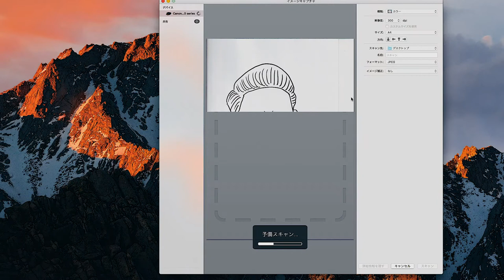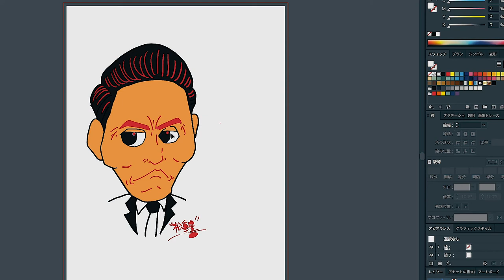【似顔絵】しおっちゃんねる 井之頭五郎 役でおなじみ 松重豊 さんを描いてみた！！ 井之頭五郎 松重豊 を描いてみた！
井之頭五郎 役でおなじみ 松重 豊 さんを描かせて頂きました！

イラストは最初鉛筆で下書きし、その後PCに取り込んでPhotoshopにて色付けを行っております。

しおつ工房の作品はこちらから

ワンちゃんぬりえをダウンロードできるようにしました🐱🐶ダウンロードは下記URLからお願いします！コロナの影響で大変かと思いますが、皆様の健康、ご無事をお祈りしています。

しおつ工房プロフィール

イラストレーターであるDJ SHIOTSUは「CARTOON MAFIA」、「しおつ工房」の名で知られ、近年その活躍は世界中から注目されている。似顔絵を中心とする彼の作品は国内外問わず大きな反響を呼び、NYを拠点に構成される世界のトップDJ集団 THE HEAVY HITTERS をはじめ、全米で絶大な人気を誇るアーティストLIL JON、KID INK、DJ DRAMA、FUNKMASTER FLEX、FATMAN SCOOP、MAKJ、CHAIN SMOKERS、DON OMAR、CONSEQUENCE、KID CAPRI、そして国内ではSHOKICHI（EXILE）、Def Teck、Hilcrhyme（ヒルクライム）TOC、DJ LEAD、北島康祐（水泳平泳ぎオリンピック金メダリスト）、山本良介（トライアスロン日本代表）、寺内健（飛び込み日本代表）、池江璃花子（競泳選手）ELJERO ELIA（サッカーオランダ代表選手）、T-岡田（オリックス・バッファローズ）、坂口（オリックス・バッファローズ）など、多くの著名人がSNSやプロモーション等で使用し、話題となっている。「CARTOON MAFIA」の名はTHE HEAVY HITTERS全員のイラストレーションを手がけたことによりDJ CAMILOに名付けられたものである。
また、DJとしての活動も特筆すべき点である。2001年よりクラブDJとして活動を開始。現在全国で最も注目されているクラブ"京都BUTTERFLY"にて毎週土曜日開催される看板パーティー"BUTTERFLY SATURDAYS"のレギュラーDJとしてDJ LEAD、DJ YMXらと共に京都のシーンを支えている。これまでに、DJ LEADらと共に様々なゲストを招き(PETE ROCK、THE PHARCYDE、BIG BOY & DJ E-MAN、KURUPT、XZIBIT、ROSCOE、SHADE SHEIST、DJ EVIL DEE & MR WALT、DJ TONY TOUCH、 DJ STRETCH ARMSTRONG、DJ SPINBAD、FUNKY DL 等)公演を行っている。2013年11月にはTHE HEAVY HITTERSに所属するDJ SPANKYと共に全国ツアーを廻り、各地で成功を収めている。彼独自の世界観と経験をもって、ブラックミュージックのよさをDJを通して伝えるそのセンスは本物で、選曲の幅も広く、彼のプレイを支持する熱狂的なファンも多い。

Illustrator
Illustrator, DJ Shiotsu is known for “Cartoon Mafia” and “Shiotsu Koubou” and is becoming well known internationally in recent years. His work centers on cartoon portraits of real figures, which has received public awareness in and outside of Japan.
He has worked with New York’s World Class DJ Unit The Heavy Hitters as well as other well known artists such as Lil Jon, Kid Ink, DJ Drama, Funkmaster Flex, Fatman Scoop, Mak J, Chain Smokers, Don Omar, Consequence and Kid Capri. Domestically he has illustrated famous individuals like Shokichi from Exile, Def Tech, Hilcrhyme (TOC), DJ Lead, Kousuke Kitajima (Breaststroke Gold Medalist), Ryousuke Yamamoto (Japan’s Triathlon National Team Member), Ken Terauchi (Japan’s Olympic Diver), Eljero Elia (Holand’s National Soccer Player), T-Okada and Sakaguchi (Orix Baseball Team). Many individuals above are using the illustrated portraits for their promotions on SNS and other social medias. DJ Camilo named DJ Shiotsu’s work “Cartoon Mafia” after illustrating all members of The Heavy Hitters.

Disk Jockey
His career as a DJ is also prominent. DJ Shiotsu began DJing in clubs in 2001, and currently is a regular DJ on “Butterfly Saturdays” at Kyoto Butterfly, which is one of the most noteworthy clubs in Japan. We can undoubtedly say that DJ Shiotsu along the side of DJ Lead and DJ YMX supports the music scene in Kyoto city. he has been successfully inviting many guests with DJ Lead such as Pete Rock, The Pharcyde, Big Boy & DJ E-Man, Kurupt, Xzibit, Roscoe, Shade Sheist, DJ Evil Dee & Mr. Walt, DJ Tony Touch, DJ Stretch Armstrong, DJ Spinbad, Funky DL.
In November of 2013, DJ Shiotsu went on a Japan national tour with DJ So Dope (DJ Spanky) from The Heavy Hitters. DJ Shiotsu’s experience with original DJing ability and wide range of selection conveys the listeners “goodness” in Aftrican American music. These are the reason why the fan base continues to grow as DJ Shiotsu to widen his work past borders.